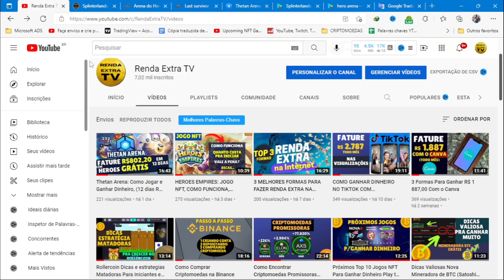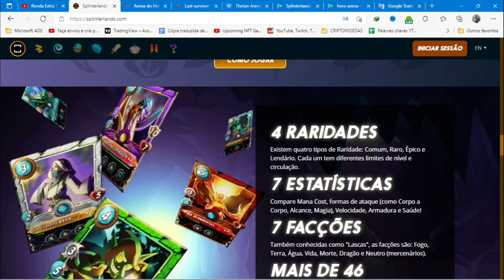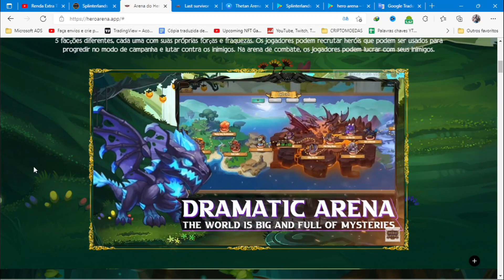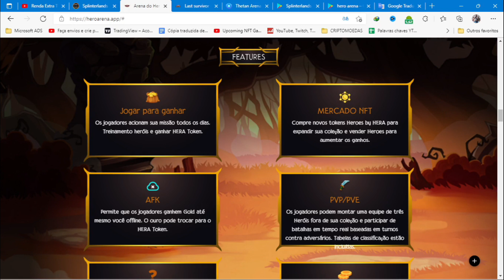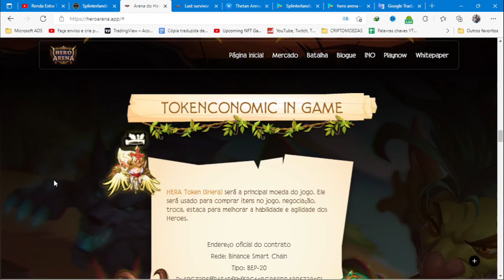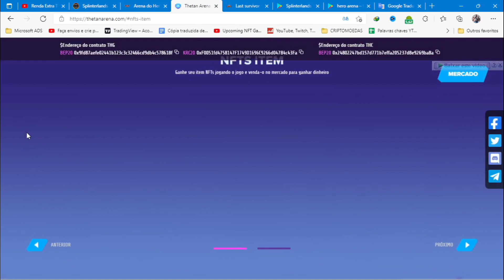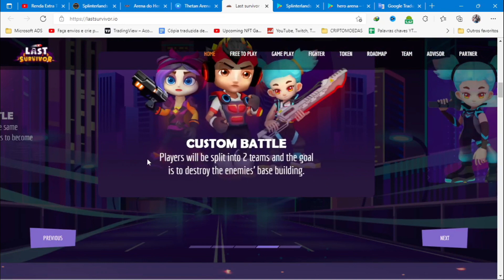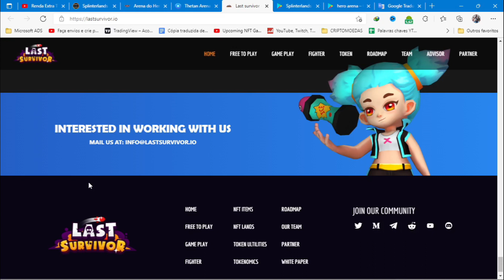Top 3 Jogos NFT Gratuitos Para Celular Android e Ganhar Dinheiro [NFT Games]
► Melhores top 3 jogos NFT gratuitos para celular Android e ganhar dinheiro  com NFT Game.

Nesse vídeo eu vou falar de 3 melhores jogos nft gratuito para celular Android e  ganhar dinheiro de graça ainda hoje com esse game nft.

No final do vídeo eu ainda entrego mais um jogo nft grátis que está prestes a ser lançado e quem chegar primeiro pega com investimento baixo do jogo nft.

No vídeo eu cito os jogos Splinterlands, Hero Arena, Thetan Arena e mais um de bônus no final do vídeo que é segredo.

Tempo do vídeo:
00:00 Introdução
01:22  1. Splinterlands
04:27 2. Hero Arena
08:25 3. Thetan Arena
11:35 4. Last Survivor

▬▬▬▬▬▬▬▬▬ஜ۩۞۩ஜ▬▬▬▬▬▬▬▬▬
▬▬▬▬▬▬▬▬▬ஜ۩۞۩ஜ▬▬▬▬▬▬▬▬▬